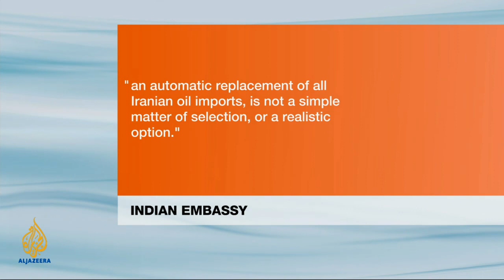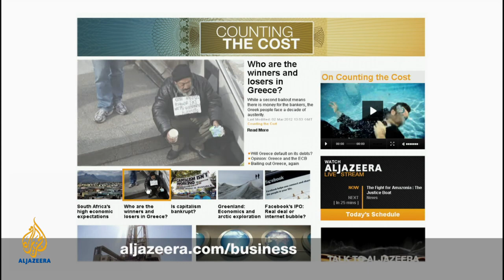Counting the Cost - China's economic transformation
As China's economic boom is built on exports,  where will the country turn when that starts to falter? Plus, Jeffrey Sachs speaks about the World Bank leadership, US economic recovery and China's global role.